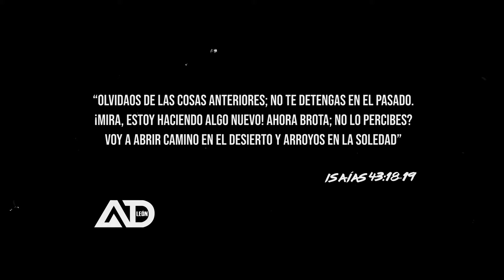Por Una Palabra Remix Anthony de Leon ft Christian Ponce, Airon Music & Bramv Official Video 2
Anthony De León ft Christian Ponce, Airon Music & Bramv  - Por 1 Palabra Remix
Director - A Colinary Media Film
Visuales - A Colinary Media Film